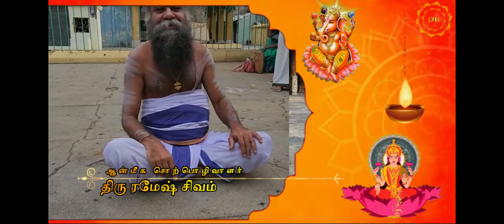திருவல்லம் வில்வநாதேசுவரர் கோயில்